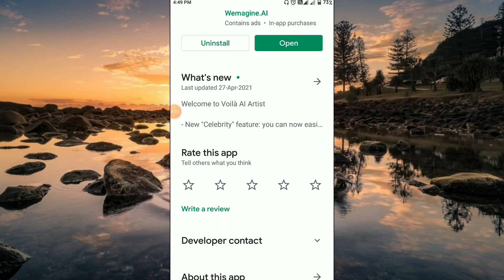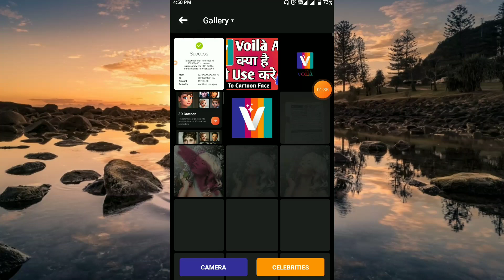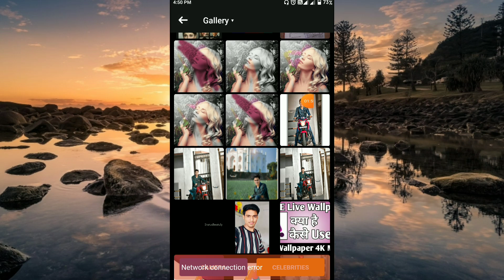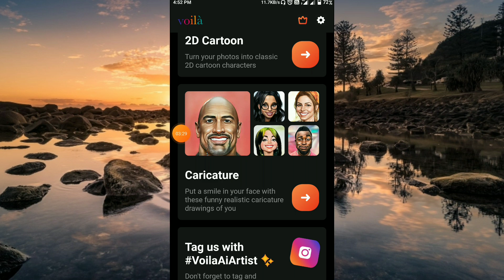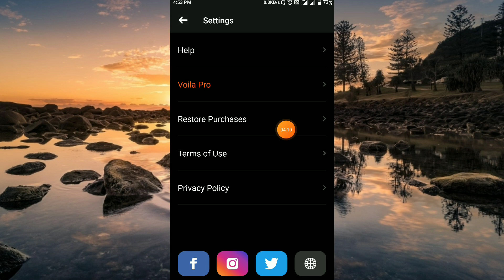Voila App Kaise Use Kare ।। how to use voila app।। Voila App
About Video:-
hallo dosto aaj ki video me ham baat karege voila app ke. Bate me aap is app ko kaise use kar sakte hai.